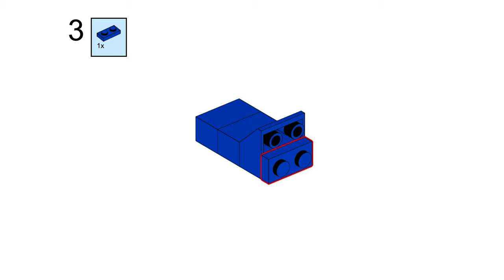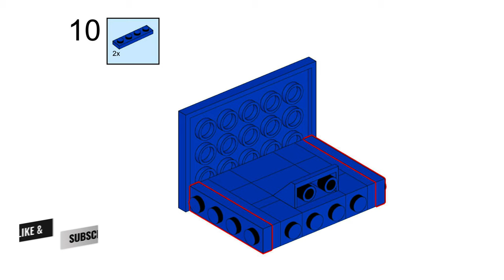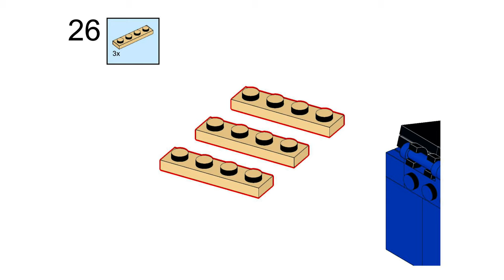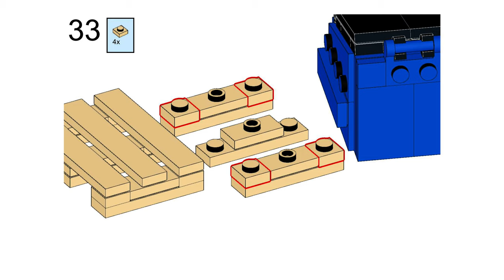EASY LEGO DUMPSTER (Tutorial!) - Learn how to build an Easy LEGO Dumpster and Trash Crates!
How to build a LEGO Trash Dumpster -
Today we're doing a free instructions video! This time of a LEGO Trash Dumpster, perfect for your LEGO City garbage!

Happy building!